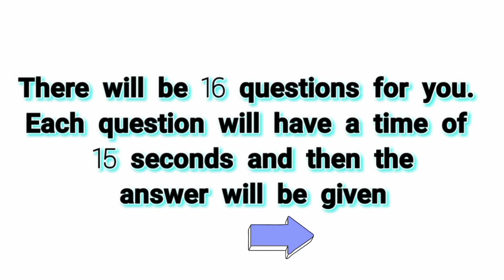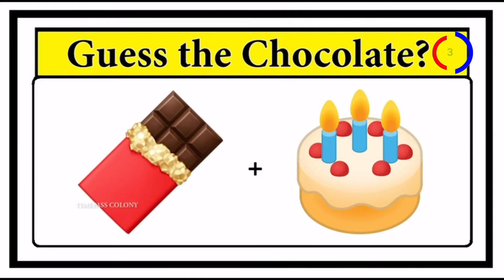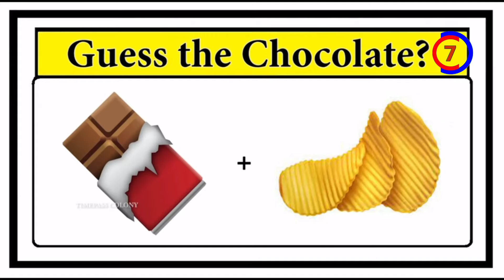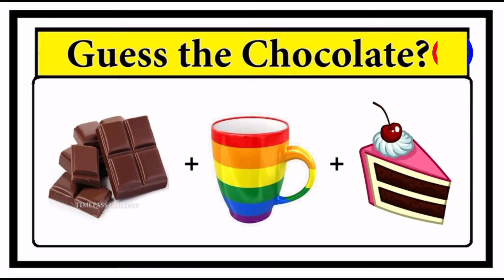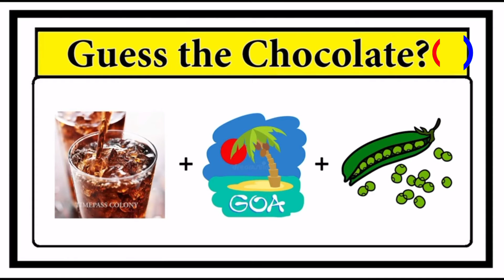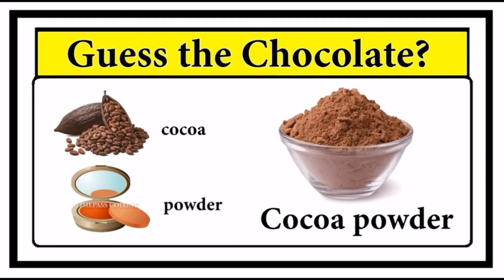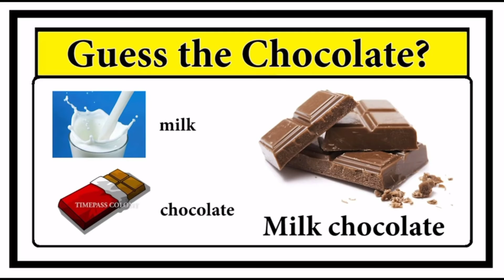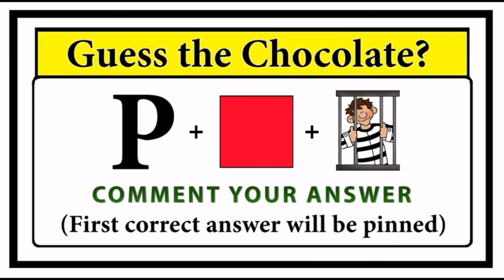Guess the Chocolate Product quiz _riddles_and_brain_teasers_with_answers_7_second_riddles